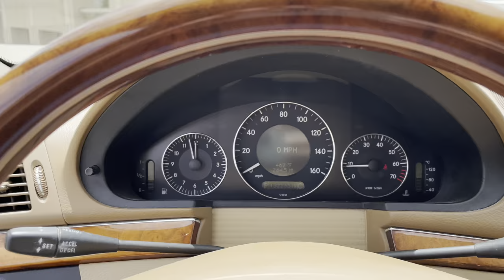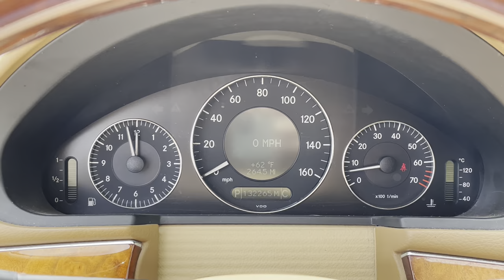2008 Mercedes E350 Station Wagon 4Matic from Big Boys Toys Auto Sales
Collectible and Super Comfortable 2008 Mercedes E350 4MATIC Wagon

- Smooth and quite 3.5L 6-Cylinders engine with 268hp and 16/21MPG.
- 132,265 miles with Clean title and no accidents.
- Scratchless Indium Gray Metallic exterior with flawless Sahara Beige Leather interior.
- Owned by a non-smoker lady, Smells like a brand-new Benz.
- Harman/Kardon Sound System with active SiriusXM satellite radio, Navigation, AUX outlet, 6CDs Player.
- 17” Alloy Wheels with brand-new tires.
- Comes with all user manuals and service books.

 Perfect vehicle for family’s long road-trips !